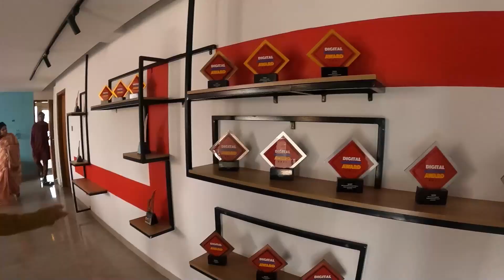MY FIRST VLOG | Valentine's Day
MY FIRST VLOG | Pohela Falgun | Valentine's Day | অফিসে বসন্ত বরণ
Hello everyone, My name is Shadi and this is my first vlog.
It's a late uploaded video. I shot this on 14th February 2022...
I hope this will be a good start to my vlogging journey.